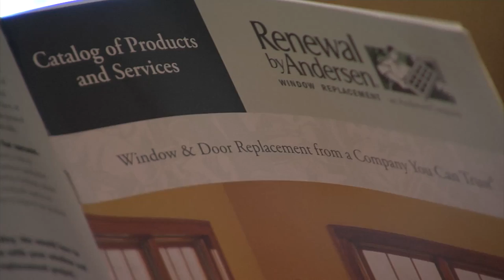Renewal by Andersen Sales Recruitment Video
Utilize your strong communications and sales skills while talking with home owners to sell replacement windows. The goal is to schedule appointments for design consultants to visit. These sales jobs have potential for career growth within Andersen Windows. You’ll have the resources and support to be successful while working for a window company that is the best in the industry.